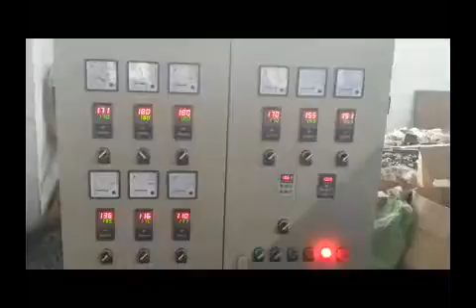PE Physical Foam Net Making Machine